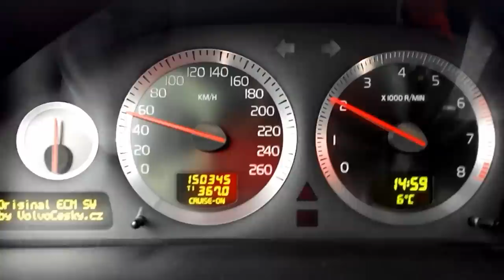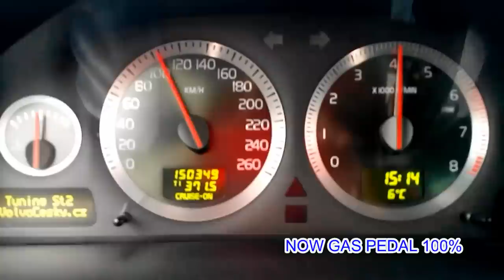ARD Tuning St2 SW vs. Original - Volvo XC70 2,5T AWD MY07 MT - VolvoCesky.cz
Compare ARD Tuning St2 SW vs. Original - Volvo XC70 2,5T MY07 MT - software loaded by VolvoCesky.cz - all our softwares are available on-line. Just buy and load via Volvo DiCE interface in a minute!

For all our customers: reload of original SW for FREE anytime, any unit!!

DIM translations + duplication / ICM translations / ECM Tuning / UEM duplication